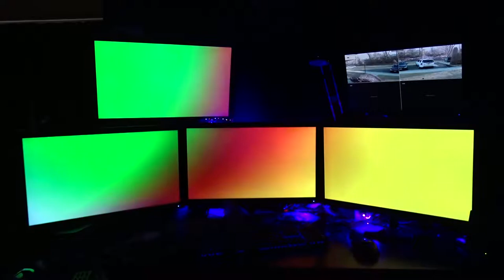4 Monitors Screensaver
Here's the computer specs it is running on. Nothing too crazy but very solid PC:
+Asus motherboard m5a97 r2.0
+AMD FX-8350
+16GB RAM 1333MHZ (Patriot Gamer 2 Series)
+Nvidia EVGA GTX 970
+120 GB Sandisk SSD (3 more SSD's in the PC as well from Intel and PNY)
+1000 Watt OCZ PSU (A little overkill I know)
+4 -  Asus VS247H‑P ‑ 23.6" LED Monitor's